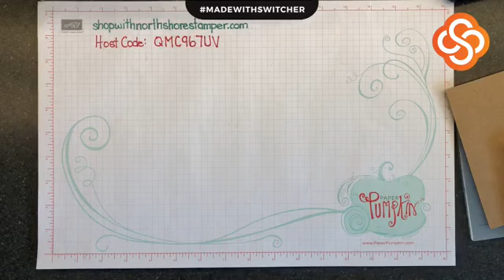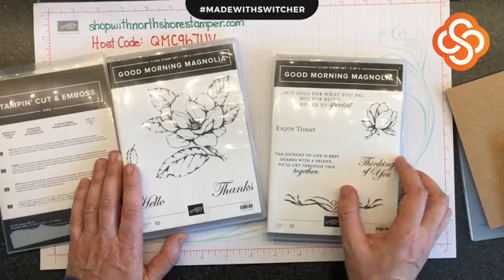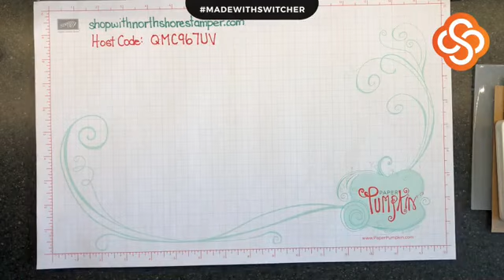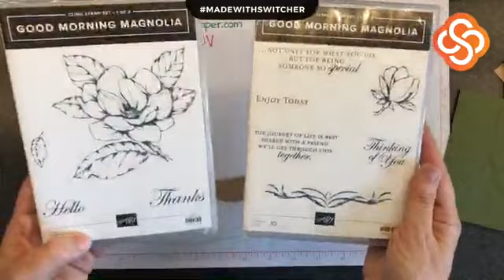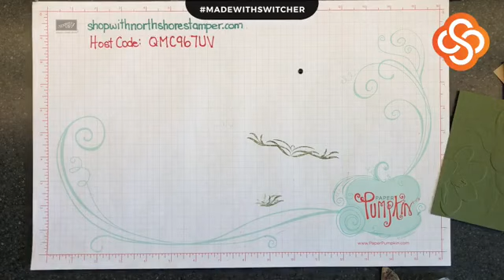More Magnolia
Live in Canada?  Shop with me at shopwithnorthshorestamper.com and grab these amazing products! Purchases of $25+ online with me earn a free 5 project PDF and purchases of $50+ earn a PDF and make-n-take pack!